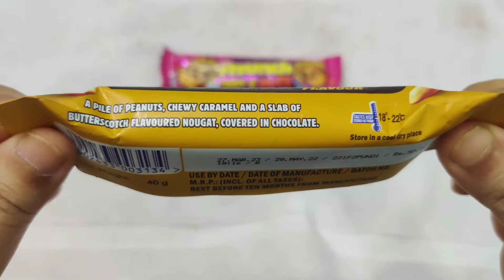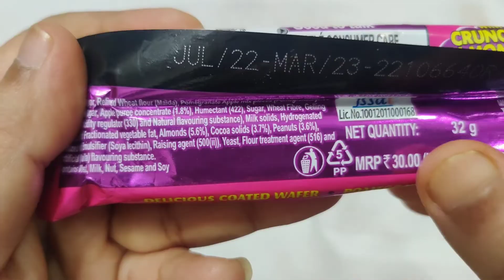Satisfying Video | A Lot of Candy and Chocolates Opening ASMR